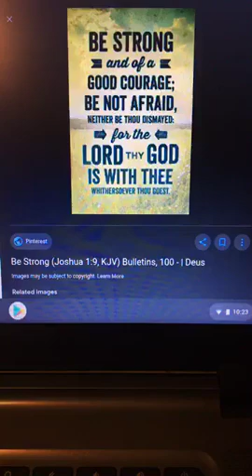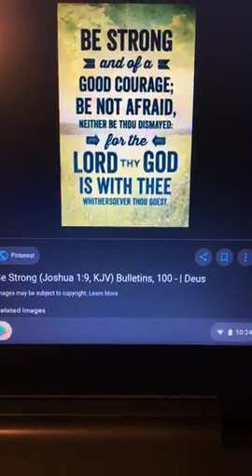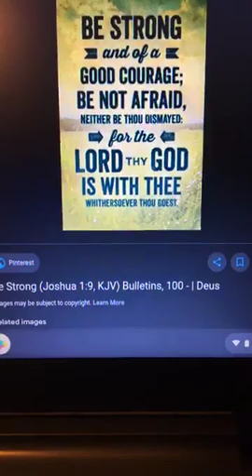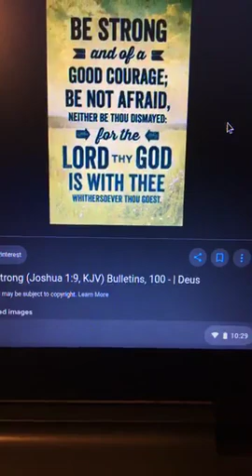DAY ONE CALIFORNIA " THE RE-BIRTH " 1/30/2020